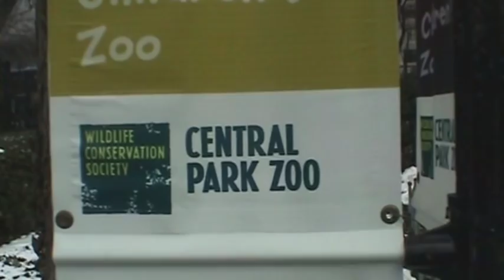Ricky Gervais in New York | Comic Relief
Ricky Gervais goes to New York to film an appeal video for Comic Relief.